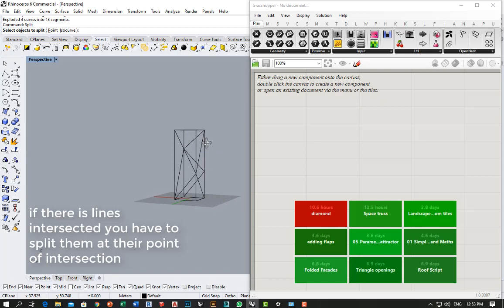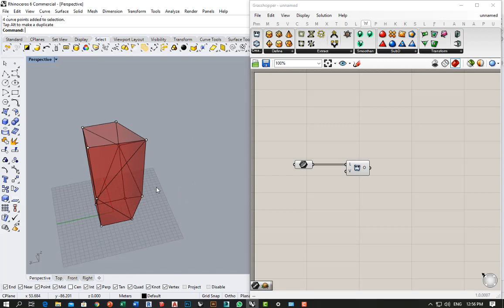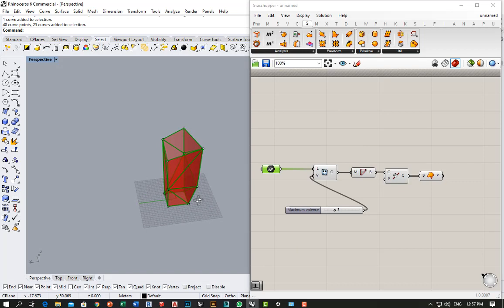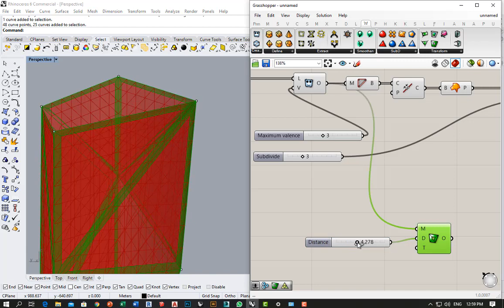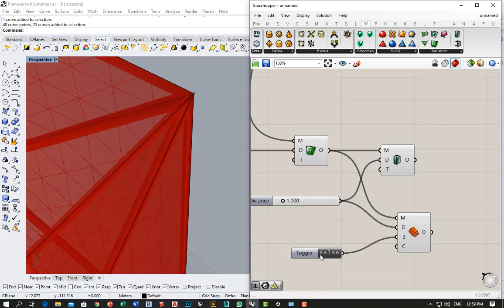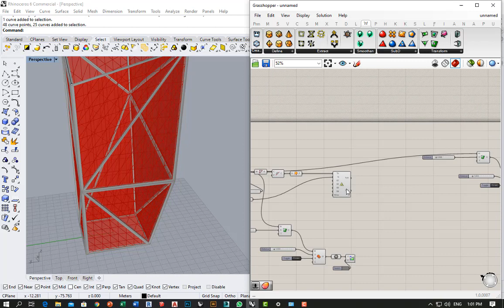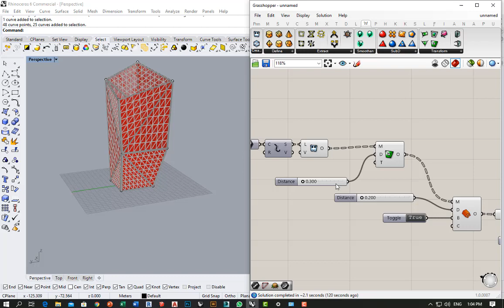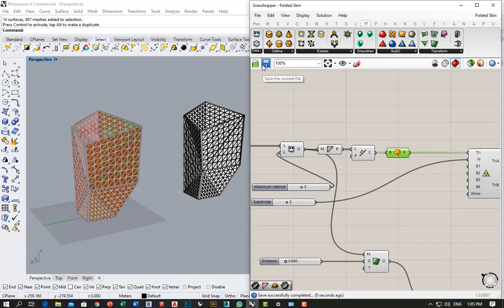Folded skin facade grasshopper tutorial using weaverbird and lunchbox